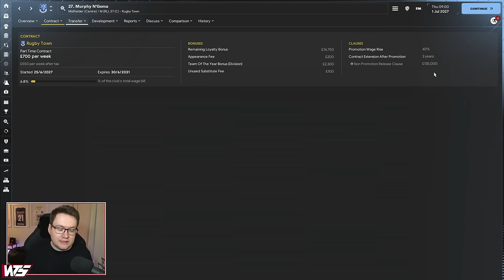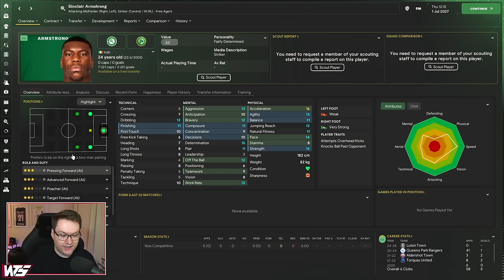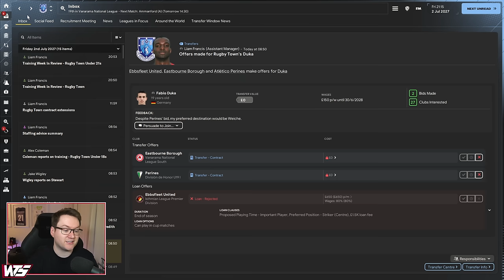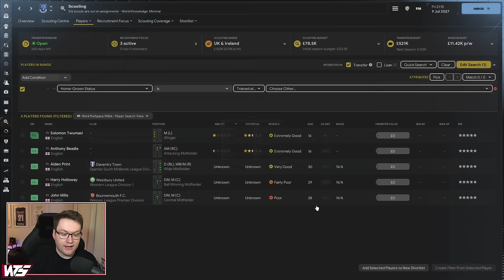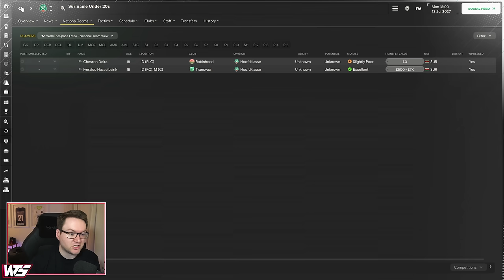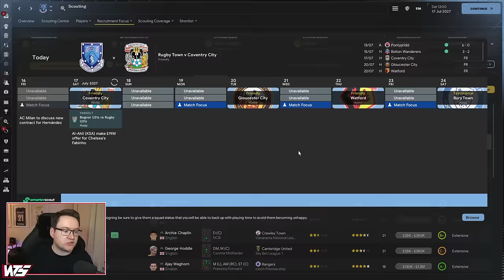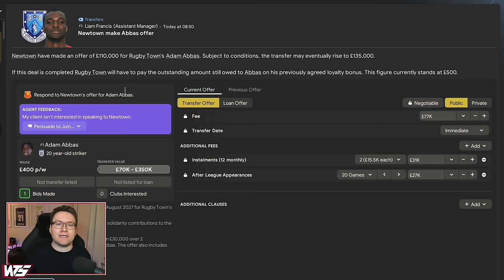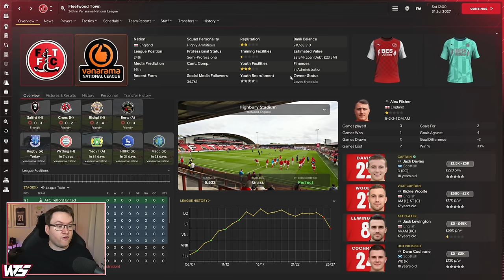THE TRANSFER NIGHTMARE BEFORE CHRISTMAS... - Park To Prem FM24 | Episode 27 | Football Manager 2024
THE TRANSFER NIGHTMARE BEFORE CHRISTMAS... - Park To Prem FM24 | Episode 26 | Football Manager 2024